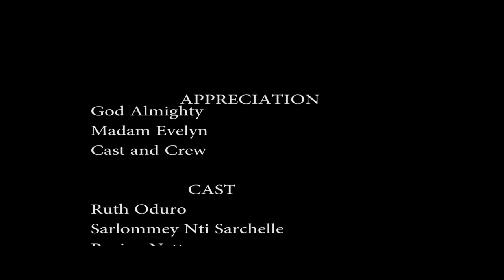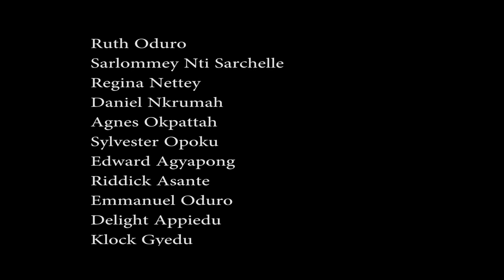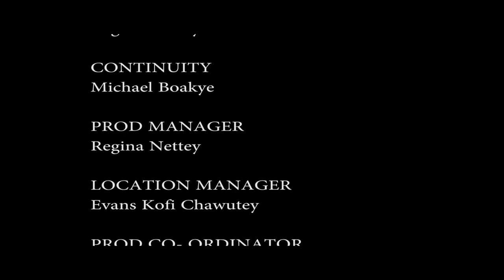UB || UNFINISHED BUSINESS 2 (AGNES OKPATTA, EDWARD AGYAPONG, ALEX OPOKU MENSAH)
The heat 🔥 still continues...will these girls survive this struggle and battle for wealth? The continuation will tell the story

CASTS

Ruth Akua Oduro
Sarlommey Nti Sarchelle
Regina Nettey
Jennifer Mensah
Daniel K. Nkrumah
Agnes Okpattah
Edward Agyapong
Oduro Emmanuel
Riddick Asante
Delight Appiedu
Solomon Odoom
Alex Nana Opoku Mensah
Evans Chawutey
Klock Gyedu

Theme Music by: Lighthouse Family